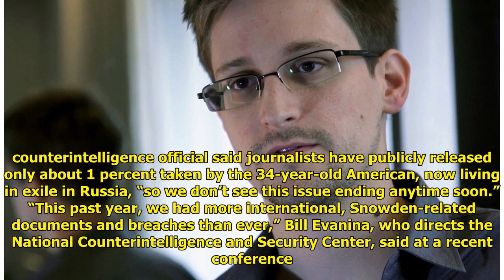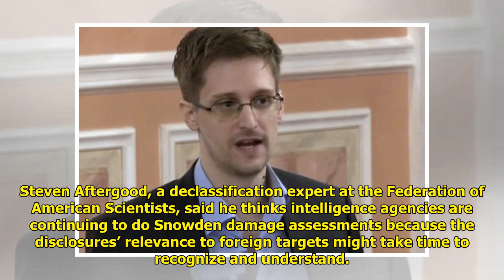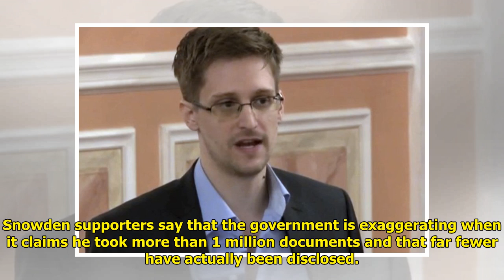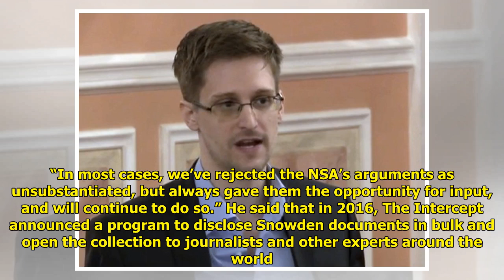5 years on, US government still counting Snowden leak costs Tiger Time!!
5 years on, US government still counting Snowden leak costs Tiger Time!!
Tiger Time!!